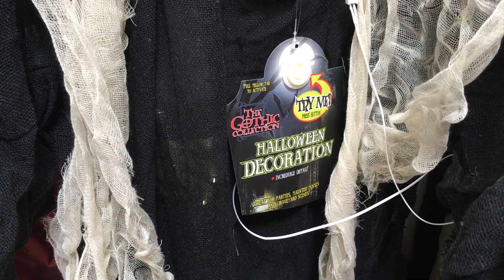At Home Halloween 2017 Strobing Electric Reaper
Made by Sunstar Industries.